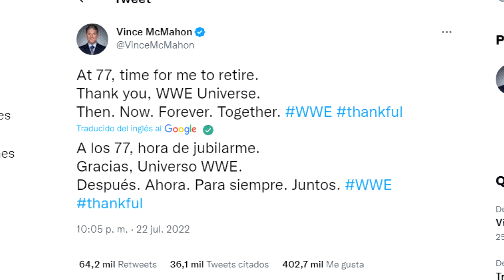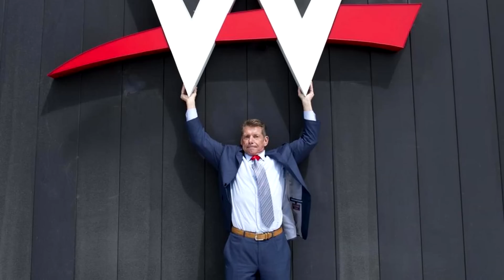Vince Mcmahon REGRESA a WWE | Falbak